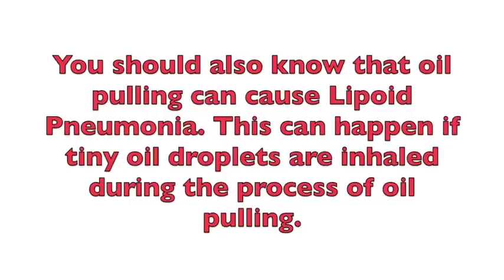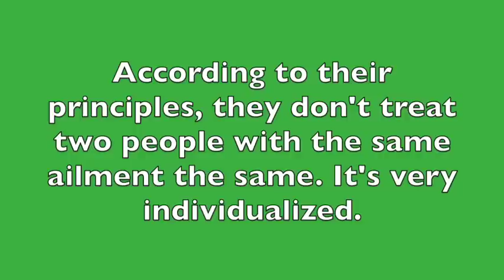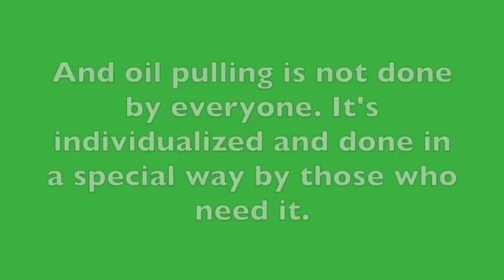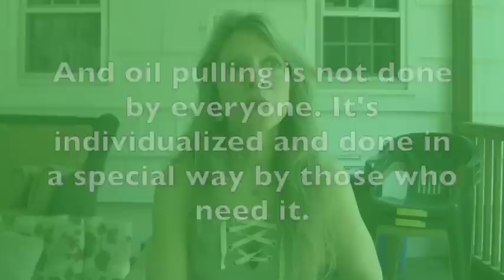OIL PULLING: Know The Risks | It's Not For Everyone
In this video I share with you my experience with oil pulling and the risks associated with practicing it. Oil pulling has it's origins in Ayurvedic medicine, however, as you will learn in this video, It is not for everyone, and can even be harmful for your health if practiced incorrectly. This video is based on my own personal experience with oil pulling as well as research I have done into understanding the benefits of this ancient practice. I hope you will find this video helpful. Thank you so much for viewing!

If you are new to my channel, my name is Linda, Welcome to YouTips4U!  My channel is about Inner and Outer Beauty.
 I want to help you lead a better quality life and be the best you can be! Thank you😃